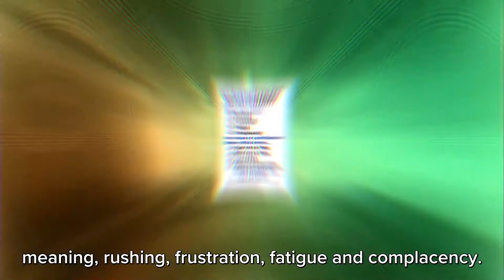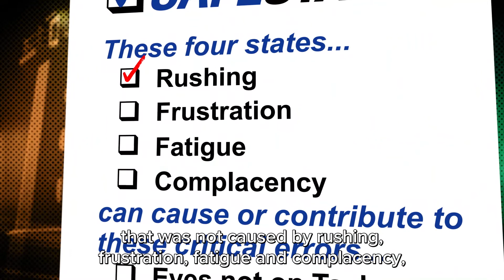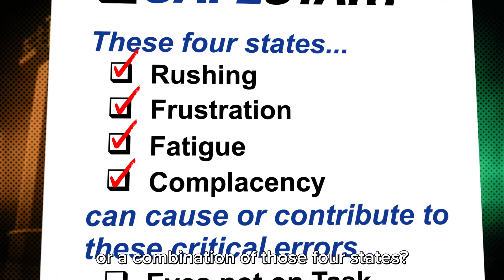Paradigm Shift by Larry Wilson | #11 Improving Quality, Production Efficiency and Customer Relations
This article explains how often the four states are involved in all aspects of human error, apart from when people are learning or doing something new. This is another huge paradigm shift for most people. However, once they realize just how many mistakes they make, every day or every week due to the four states, it’s relatively easy to get them to use the same critical error reduction techniques along with other concepts or techniques like fail-safe, double-check, Anticipating Error™ and Rate Your State™ to minimize or prevent making big mistakes that could affect quality, production efficiency or that could cause significant problems with sales or customer relations.